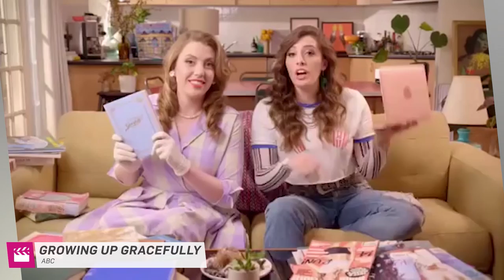The Hype: Comedy Duo Hannah & Eliza Reilly on Their New Project "Sheilas" | Full Episode | E!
Ksenija catches up with Aussie comedy sisters Hannah & Eliza Reilly to get the scoop on their latest project "Sheilas" that uncovers badass women of Australian history, plus Kylie Jenner's brush with Byron Bay-based label Johansen and Toni Colette's saucy new series "Wanderlust".

FOLLOW E! NEWS AUSTRALIA

ABOUT E! NEWS AUSTRALIA
E! is on the pulse of pop culture, bringing you the latest breaking celebrity, red carpet and entertainment news from Australia, Hollywood and beyond.